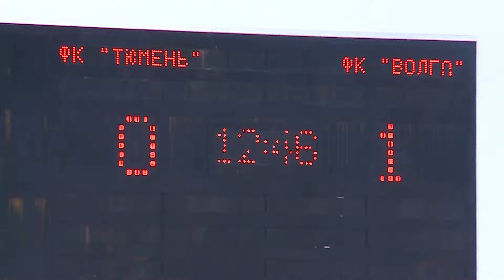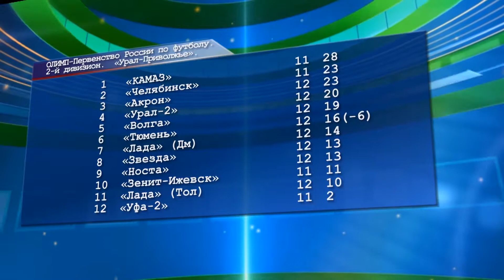Снова утонули в «Волге». ФК «Тюмень» второй раз в сезоне проиграл ульяновскому клубу